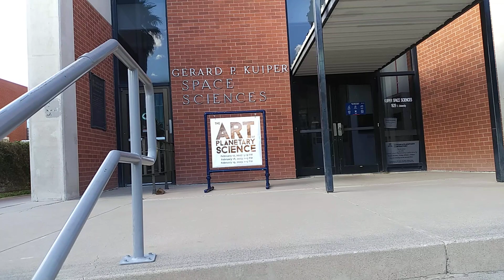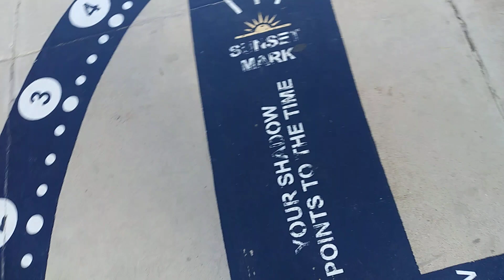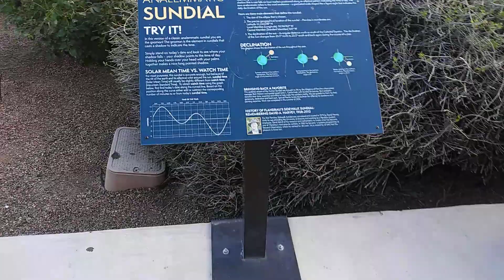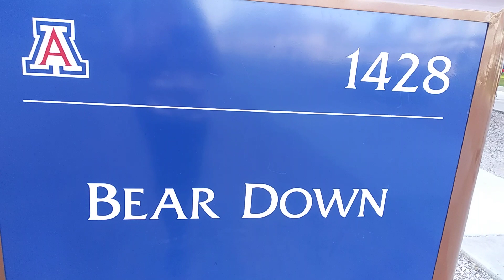Fashionably Late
Lol got to location to late but it was still a fun little experience.
Wonderful time to get out
U of A Art Planetary Science Exibit.
There was also basket ball and soccer game.
I stayed to watch the soccer game